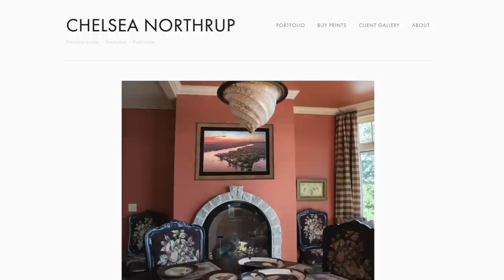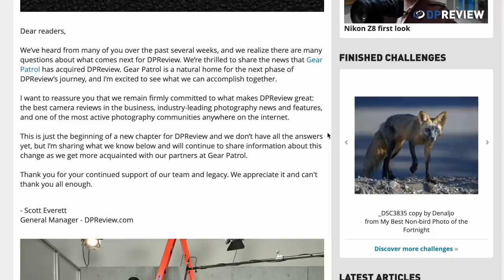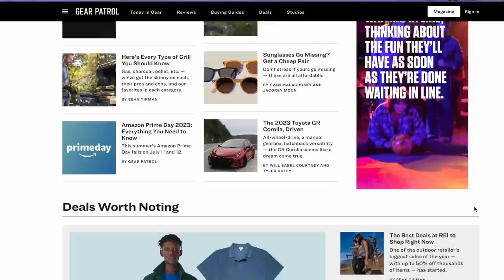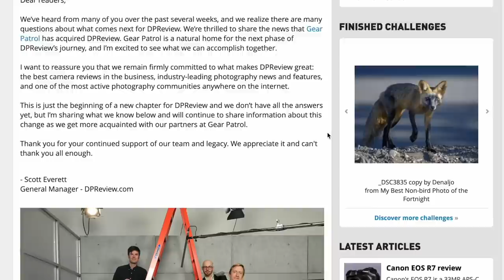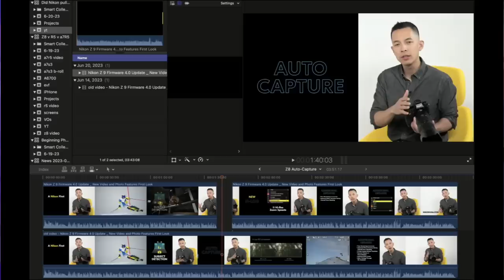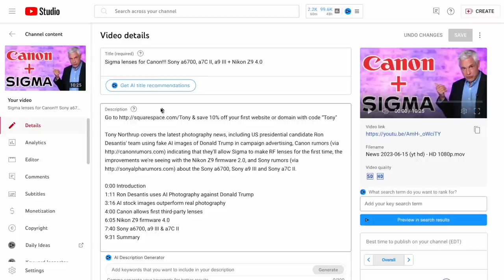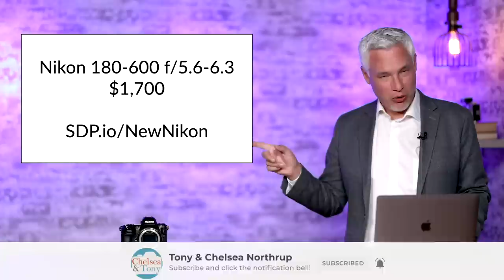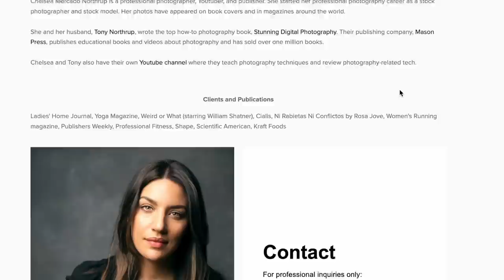DPReview was bought by... WHO?? Nikon REMOVES Z8 feature, new Nikon lenses!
Tony Northrup brings you the latest in photography news, including DPReview's purchase by Gear Patrol. He digs into who exactly Gear Patrol is and what they're going to have to change about DPReview in order to make it work financially.

Then Tony covers the Nikon Z8 recall for lenses not fitting - and Tony's personal Z8 is impacted by this recall.

Next, Tony covers the announcement that Auto-Capture (which takes pictures of moving subjects automatically in the Nikon Z9) was going to also be released as a firmware update for the Nikon Z8. Nikon deleted that part of their announcement and hasn't clarified anything! Tony shows you the video before and after they deleted that particular section of the video.

Finally Tony covers the two new Nikon lenses, which you can buy Those are the Nikon 70-180 f/2.8 (which is a rebranded Tamron lens with $150 extra tagged onto the price) and the Nikon 180-600 wildlife lens.

0:00 Introduction
1:07 Gear Patrol buys DPReview
6:37 Nikon Z8 Recall
7:59 Nikon removes auto capture from the Nikon Z8
10:17 Nikon 70-180 f/2.8 lens announced
11:23 Nikon 180-600 lens announced
12:00 Summary